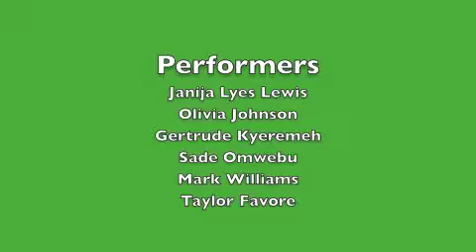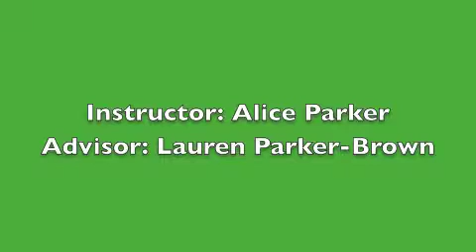WINS Making a Class Video at Berkner High School